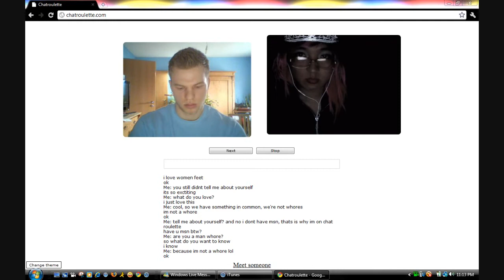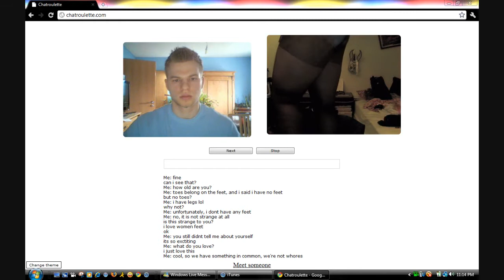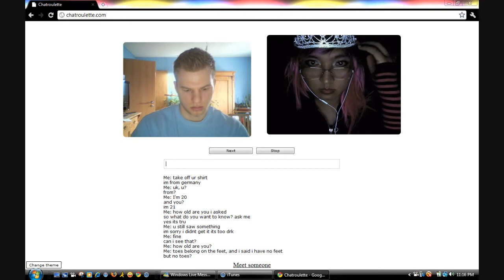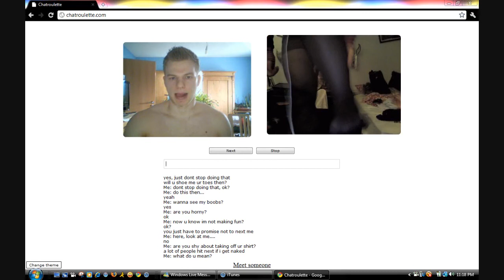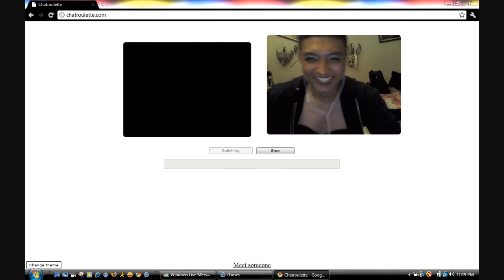SOME GUY WITH A FEET FETISH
Hahahahahahaaha, he liked my feet.